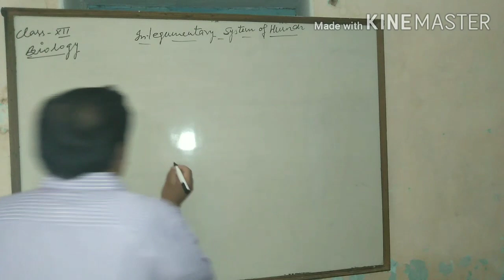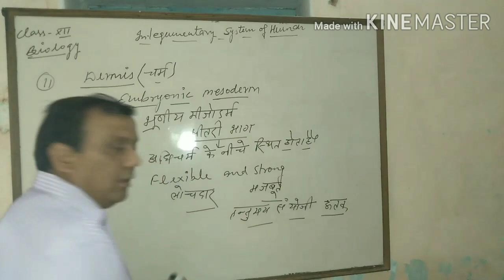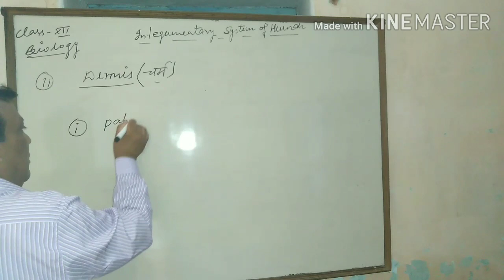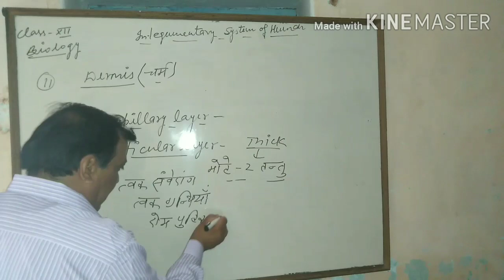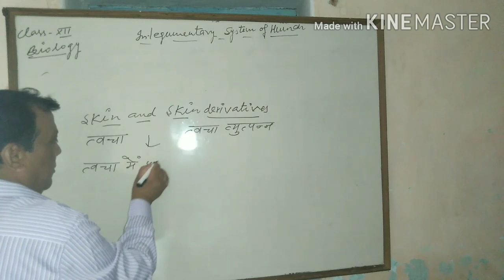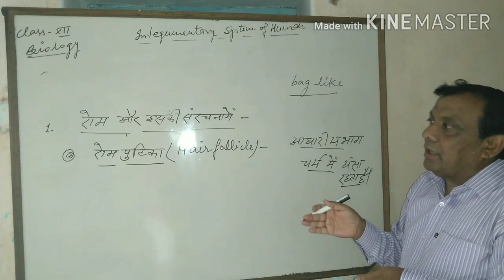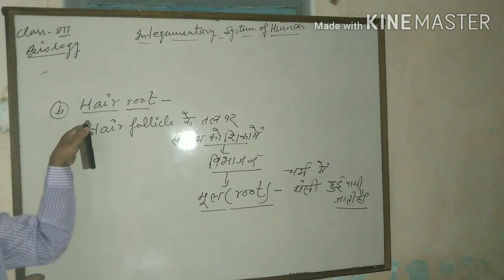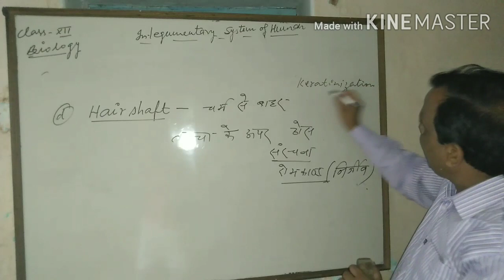Integumentary system of human